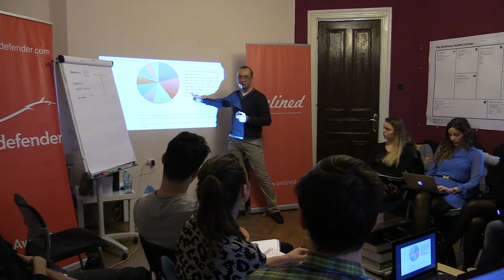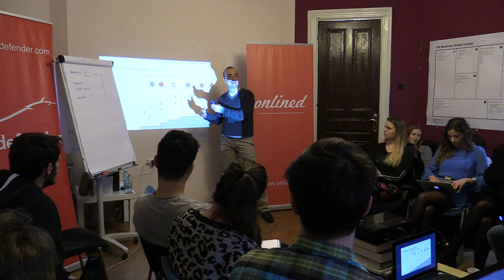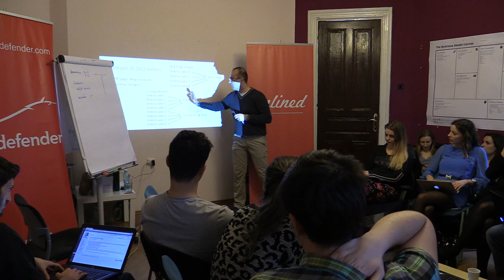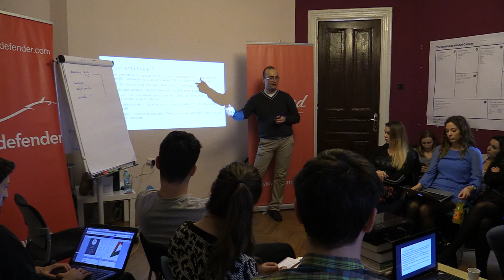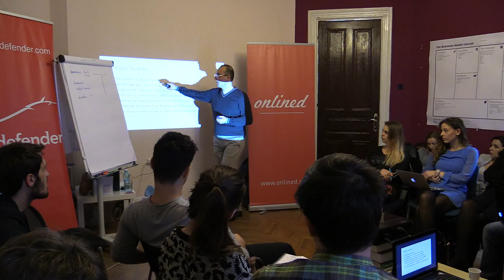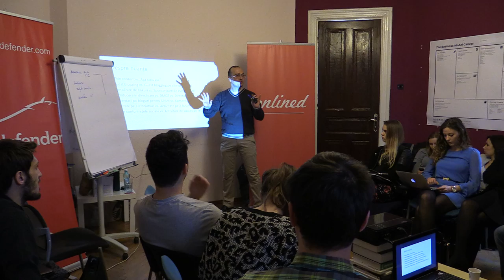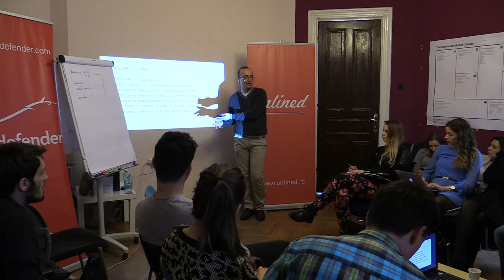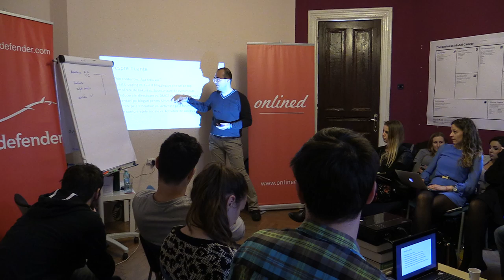Prezentare SEO -- Olivian Breda (Onlined, 2014.04.28) - partea 1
În data de 28 aprilie 2014, am susținut pentru onlined.ro - școală gratuită de marketing digital o prezentare pe tema "SEO".